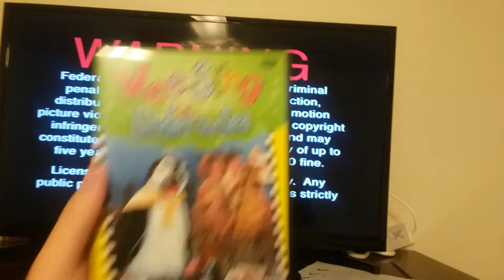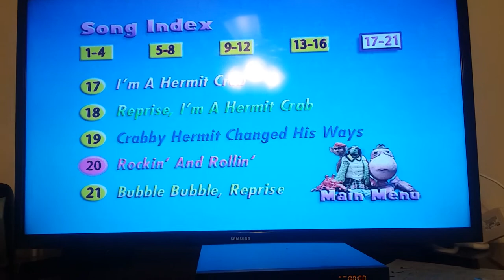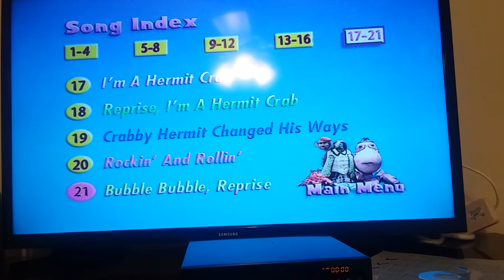Wee Sing Under The Sea DVD Menu